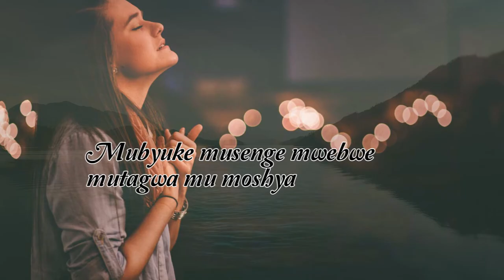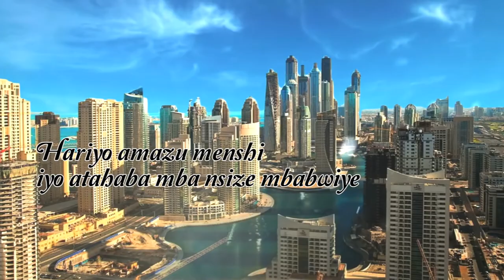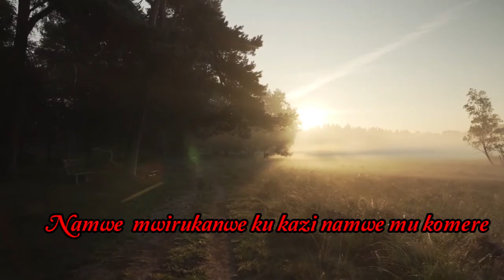This is a young for African generation in Future hand, up🔥❤️‍🔥❤️‍🔥❤️‍🔥❤️‍🔥💃💃💃💃💪💪💪💪💪💪💪💪💪💪🔥❤️‍🔥🔥💪💪💪✅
Muraho neza? nitwa NTIRUSHWAMABOKO Jean Pierre nkaba narashatse kubagezaho iyi ndirimbo nshingiye ku mirimo n'ibitangaza Imana ikora.
iyi ndirimbo nayise BOSE BABIREBA kugirango ndusheho gushishikariza mwebwe abakunzi banjye gukorera Imana nta bwoba.
Israel monyi
Aline gahongayire
Niyo bosco

Niba wakunze iyi ndirimbo cyangwa ukaba ushaka ko ubutaha twazakorana, nyandikira kuri.
MURAKOZE.